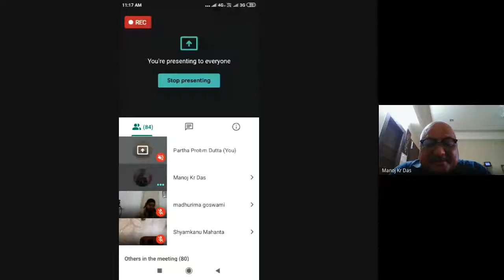Entrepreneurship a way ahead, Interrogating questions of women’s work and livelihood 2020-07-20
he first speaker,Manoj K Das, talked about the disruptive situation during pandemic. Mr Das said that the needs have to be limited due to the situation. Shopping malls,restaurants etc. everything is disrupted. Economy is shrinking. Slowly all industries are coping up. Telephone, internet industries are growing. But lots of jobs are in loss affecting the family lives. Women those who work as bread winner and homemaker are in bad situation. Mr Das mentioned about shubhra devi as a successful woman entrepreneur. Mr Das said that Women in North East are empowered such as for example Meghalaya and there is no discrimination. He emphasized that north east should think for farming, multi farming, fish farming during this situation. He highlights the rate of different imported products from outside states. The speaker said that our economy is mostly from outside, most items comes from outside like wheat based products, clothes etc. He said that Assam has future in handlooms, backyard farming, and poultry. Japan and other countries are looking from Assam in agricultural products. He encouraged the people to plant medicinal and other valuable plants. He talked about bel metal industry in Assam which is about more than 2000 years old. Local raw materials like eri, bamboo are of great used and handicrafts, bamboo products piggery have high entrepreneur potential. There are government schemes for women who want to start up as entrepreneurs. The speaker gave some ideas on how women can engage in banana products, Jackfruit food items. Age old silk and mulberry plantation in Assam, muga silk worm, cattle industry, Asiatic buffalo milk products which is rich should be brought in and revived.